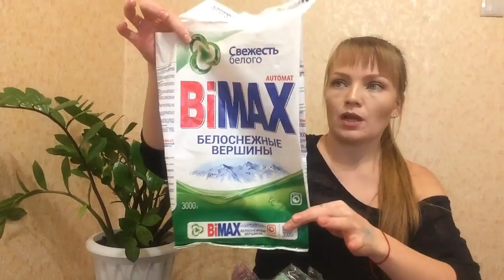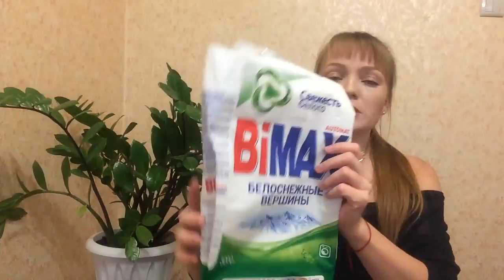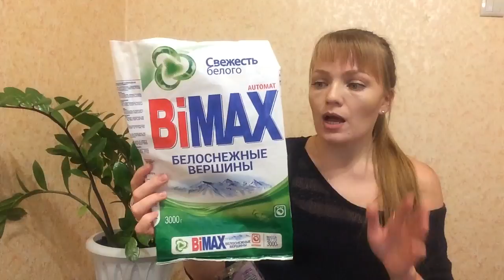ПУСТЫЕ БАНОЧКИ || я нашла замену чистящиму средству CIF || ноябрь 2016 [Иринка misskic]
▼ ❤️ ▼ ❤️ ▼ ОТКРОЙ МЕНЯ▼ ❤️ ▼ ❤️
✔Как меня найти :
На развитие канала:
✔♡ Плейлисты с интересными видео ♡:

3. Витаминная домашняя маска для лица из овсянки